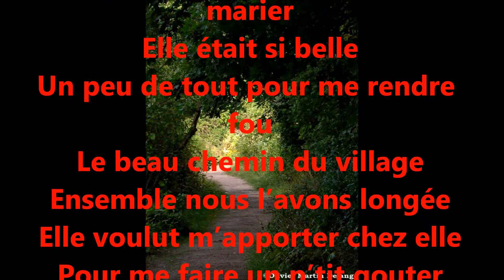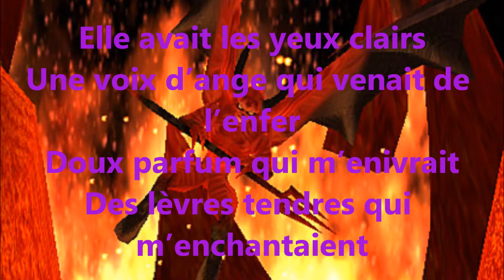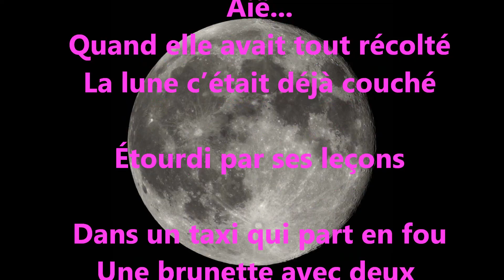Swing Facilement Distrait paroles